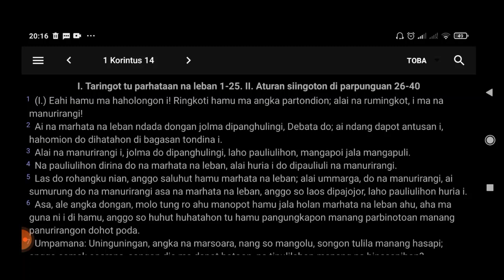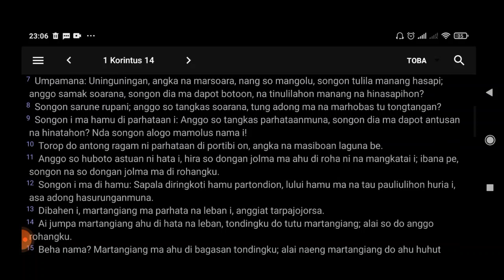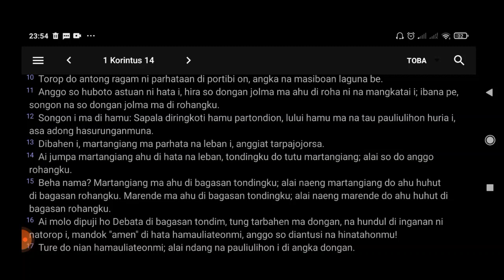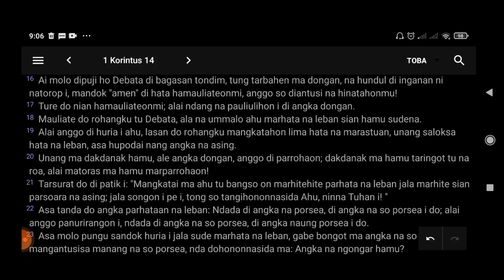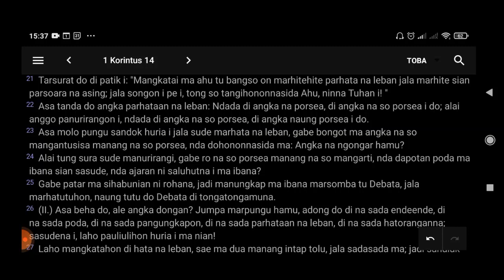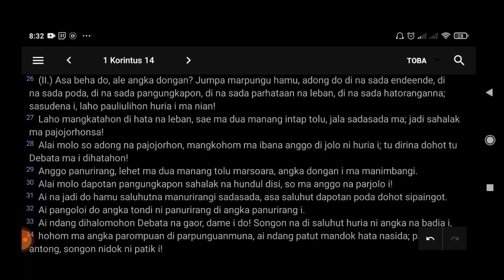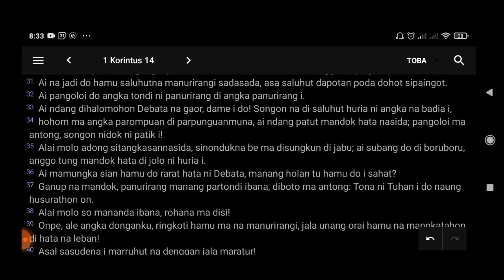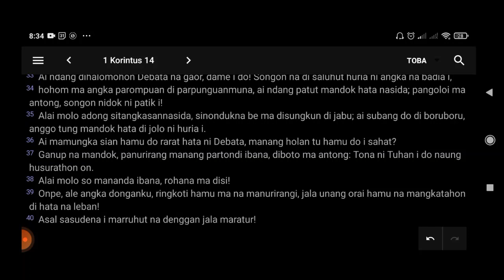Bibel Toba - 1 Korin 14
1 Korin 14
text: bible.app